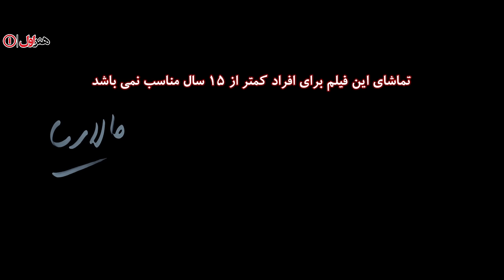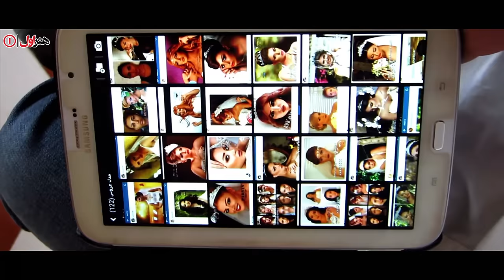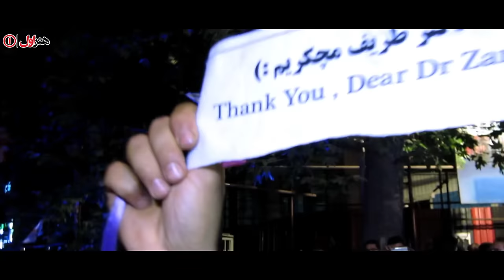ساعد سهیلی و آزاده نامداری در فیلم مالاریا | Malaria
داستان فیلم درمورد دختر و پسر جوان و عاشقی به نام های «حنا» و «مرتضی» است که در تهران گردی های خود با مردی عجیب برخورد می کنند که مشکلی دارد. آن ها سعی می کنند برای حل مشکل او، راه حلی بیابند غافل از اینکه ...
بازیگران:
ساعد سهیلی، ساغر قناعت، آزاده نامداری و آذرخش فراهانی

کارگردان: پرویز شهبازی
نویسنده: پرویز شهبازی
تهیه کننده: مسعود ردایی

سال پخش: 1396
Malaria follows the story of a boy and a girl who on their way to Tehran, come across a traveler from whom they decide to ask for help. They also have a secret which causes problems for the three of them later on.
Film Malaria - Full Movie

Cast:
Saed Soheili, Saghar Ghanaat, Azadeh Namdari and Azarakhsh Farahani

Director: Parviz Shahbazi
Author: Parviz Shahbazi
Producer: Masoud Radai

Release: 2017
Genre: Social, Family